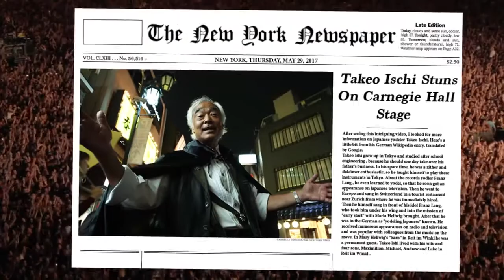The Chicken Attack from Japan.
Chicken Yodeler Takeo Ischi Summons Chicken Ninja To Fight Crimes
Why can't I stop listening to this? It's super addicting!
(By The Gregory Brothers)